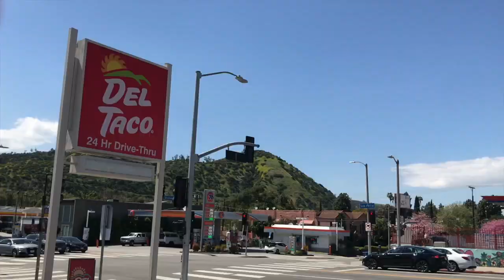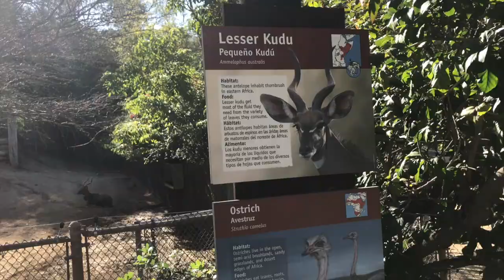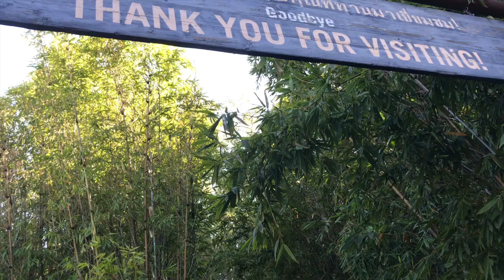L.A. ZOO Montage | "No Money" GALANTIS